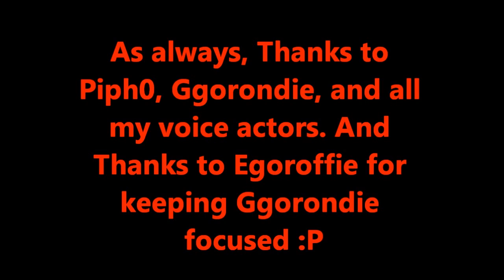Legend of Anthropolis Bloopers Vol. 1